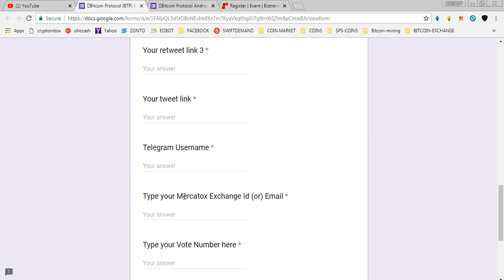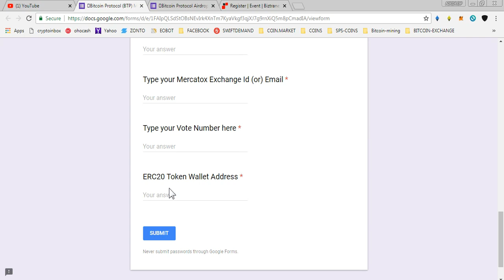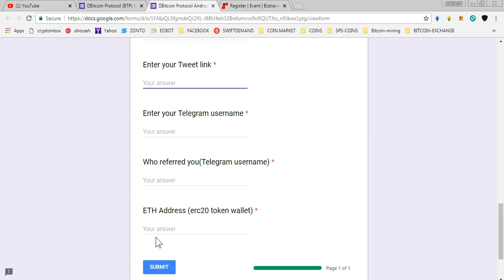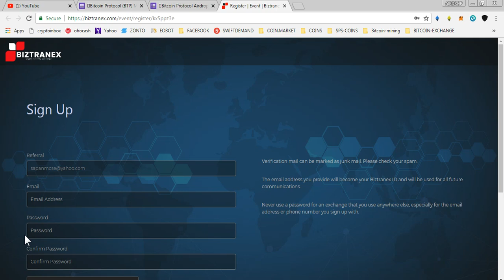BITCOIN PROTOCOL 100000 +4000 TOKENS|| 2000 BIZTRANEX EXCHANGE COINF FREE AIRDROPS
Refer Telegram  :  @sapan_123

1) JOIN MY FACEBOOK GROUP(CRYPTOHUB) FORTOKEN EXCHNG